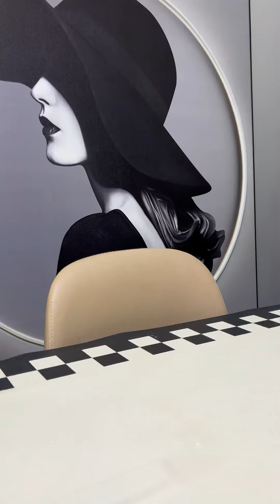After getting married, my husband is going to accompany his female boss on a business trip. If you